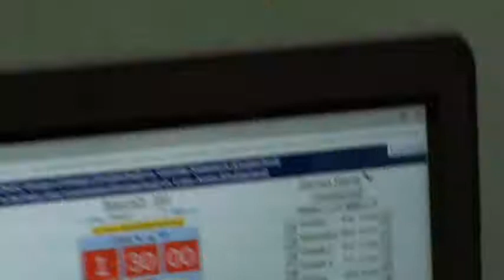164 lbs JH OAC BR District Kole Tarary vs Steven Marra